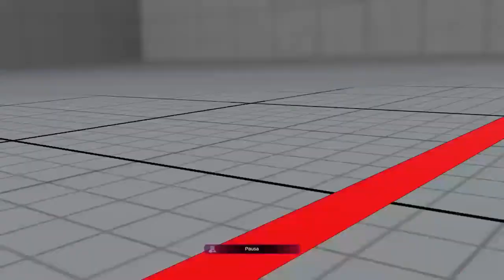STREET FIGHTER V - R.Mika vs Ibuki - Análise na Descrição